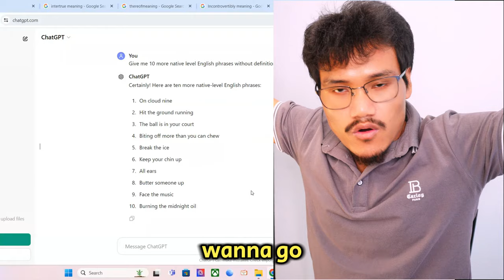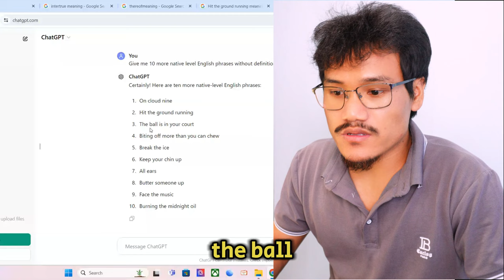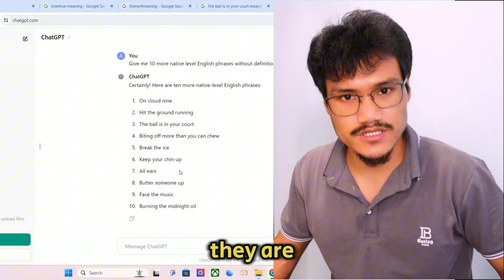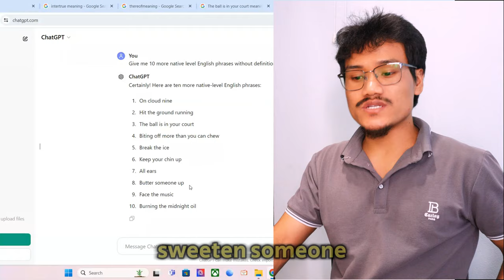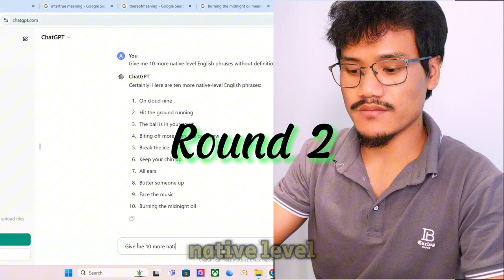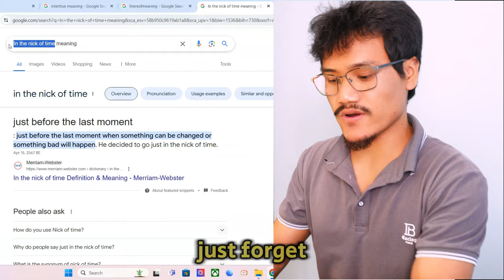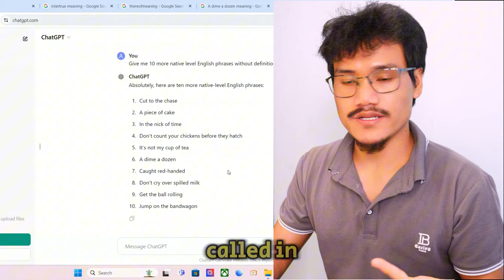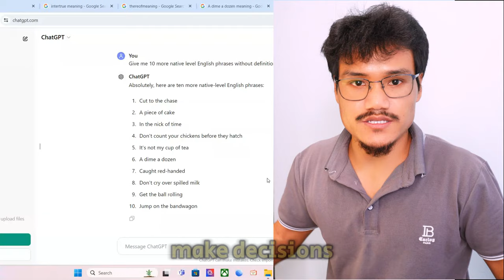Do You Know These Native Level English Phrases?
In this video, I asked ChatGPT to test me on some native level English phrases. And they were fairly easy to my surprise given that it had given me some tough words in my Intermediate Level test, haha. Enjoy the vide.